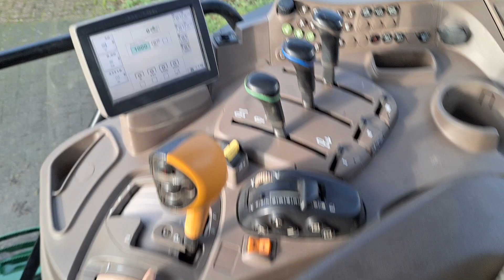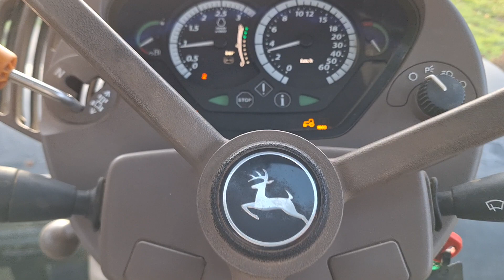John Deere 6210R PowerQuad